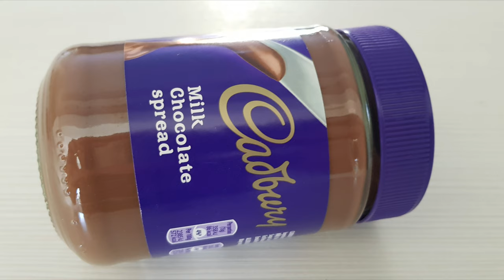Cadbury Milk Chocolate Spread Unboxing 2020 Product Opening Video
Cadbury Milk Chocolate Spread Unboxing 2020 Product Opening Test Video